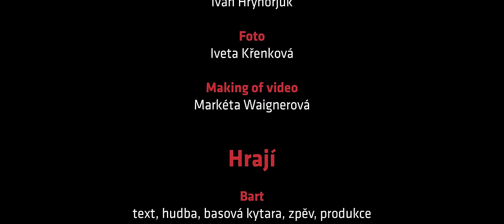Baby Secondhand - To (Official Videoclip)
Baby Secondhand - To (Official Videoclip 2019)

Radim Kaller
deepmedia.cz
radimkaller.cz

AUDIO:
Petr Šonaj Janoš
deepmedia.cz